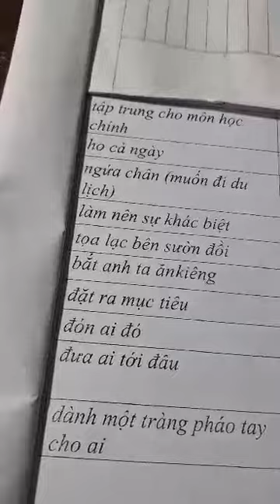Hải Hà Day 207